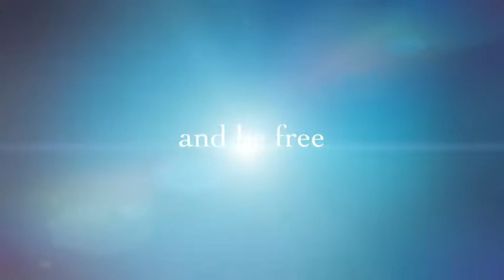AntiGravity Fitness & Yoga in Fly High Mallorca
The only center of AntiGravity Fitness & Yoga on the island of Mallorca.